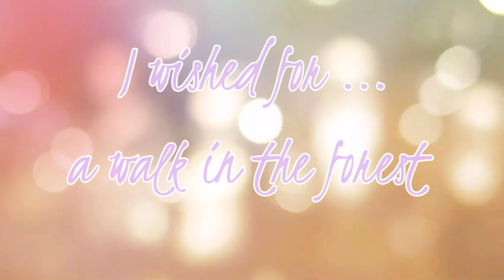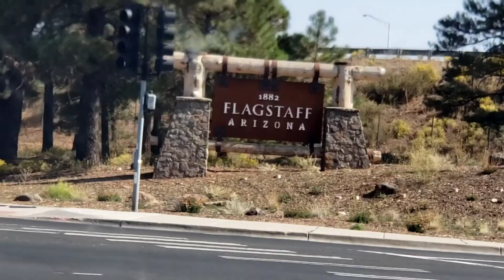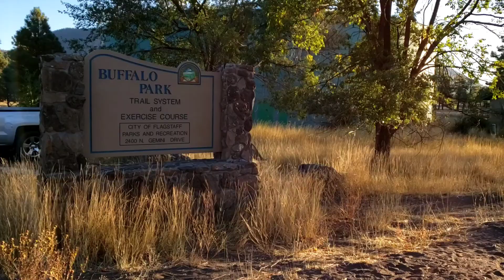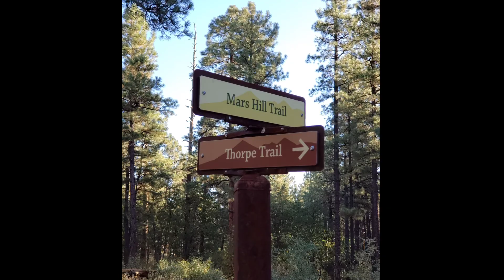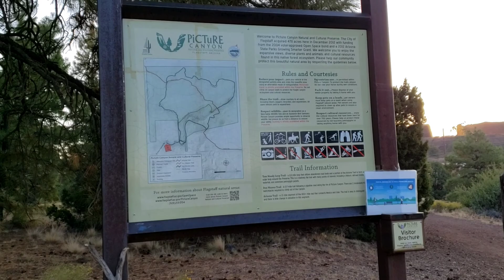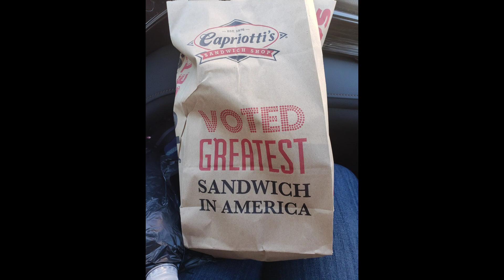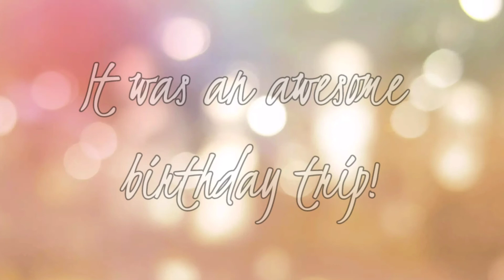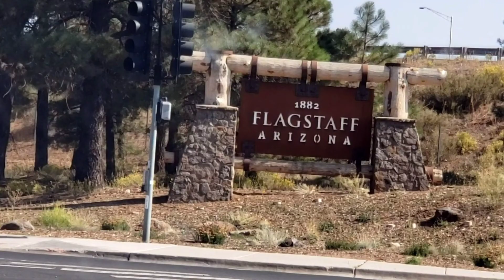Birthday hiking trip in Flagstaff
Happiest of Birthdays to HyattFam5's CJ aka Mom Hyatt. She wished for a walk in the forest ... So Happy Birthday, wish granted! 🥳🎉

Our family absolutely loves Flagstaff, AZ. Coconino Forest has special memories for us. So we decided to take a short fun trip to get our "forest bathing" and hike on.

Unfortunately the change from Sea Level to 7000+ elevation left a few of the family members feeling really sick for the first few days. Thankful everyone recovered and we were still able to get in some great hiking and enjoy the beauty of Flagstaff.

**We followed state health guidelines and were as safe & socially distant as we could manage on this trip.

~the Hyatts

Music used from the YouTube studio library or original music created by Hudson Hyatt©